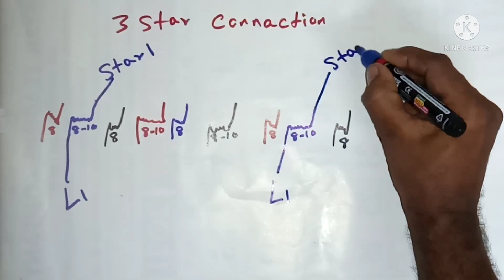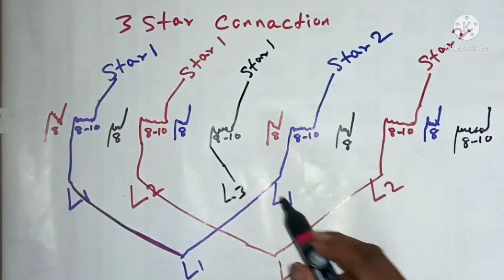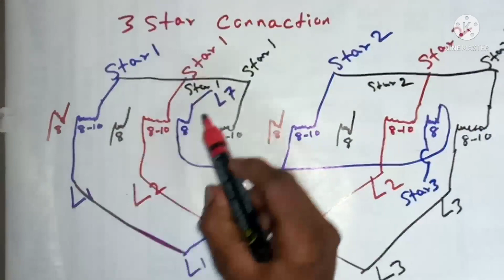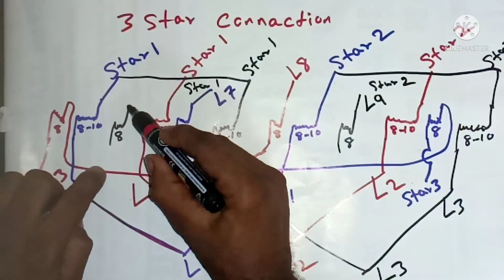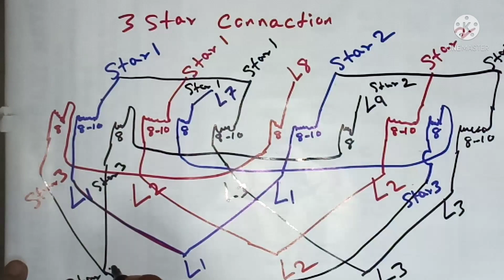1400 Rpm /36 slot / Compressor stator winding / 3 Star connection